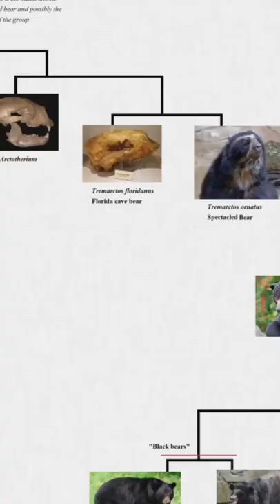Bear vs Gorilla. Who Wins?